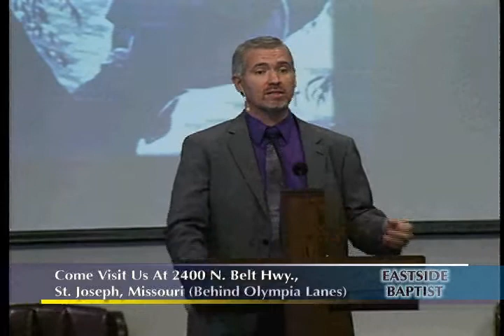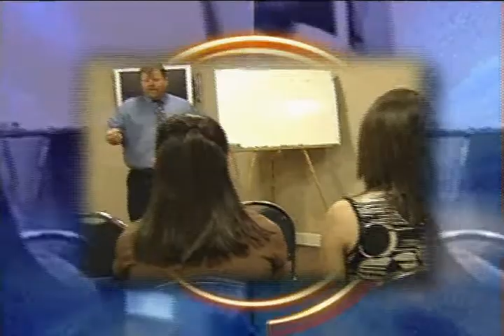What Is So Important (10-5-14)